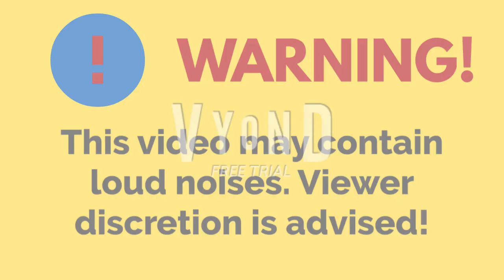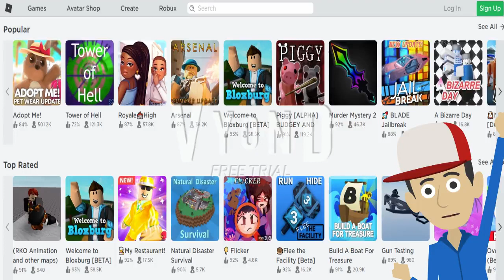Roblox Ads Error GA 117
G4p TV Isn't just home for many Series such as Universal Logo Bloopers, Roblox Ads Error GA and many other series, but this channel is also Home for Videos, so Subscribe to my Channel and Click the Bell Icon so you won't miss my new videos i upload!